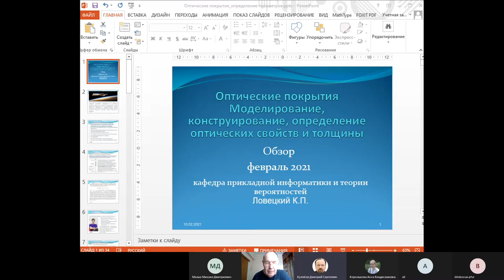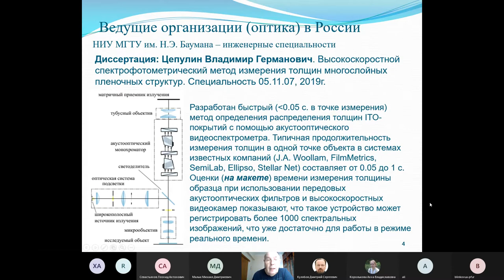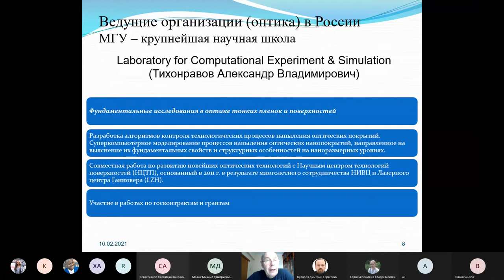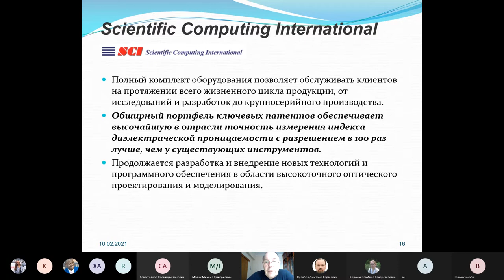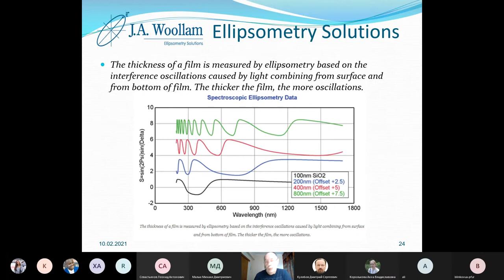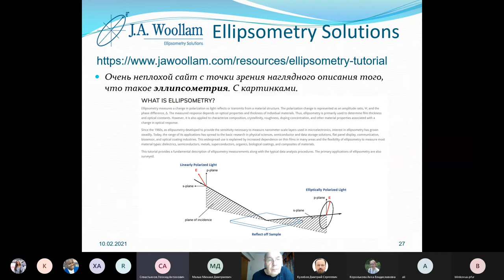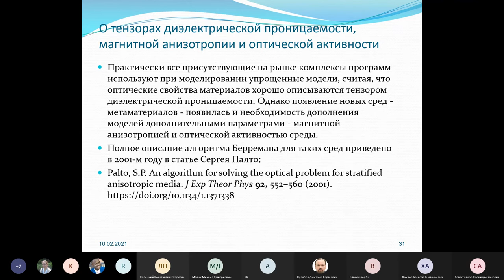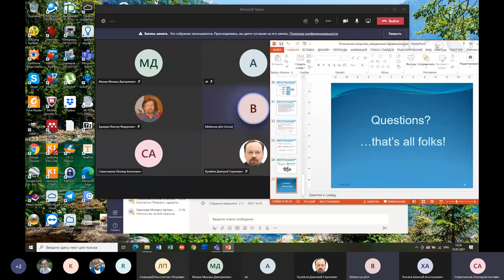State-of-the-art technological metrological equipment and software, 2021-02-10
State-of-the-art technological metrological equipment and software
Konstantin Lovetskiy,

Ph.D., Associate prof. department Applied Informatics and Probability Theory of RUDN University

The current tendency towards miniaturization has shown that the substance can have completely new properties if you take very small particles of this substance. Particles measuring 1 to 100 nanometers are commonly referred to as "nanoparticles." For example, it turned out that the nanoparticles of some materials have very good catalytic and adsorption properties. Other materials show amazing optical properties, such as ultra-thin films of organic materials used to produce solar panels. The nanoscale object research equipment is being developed at a very rapid pace, as well as mathematical modeling and design of new devices based on mathematical and software models.  The report is dedicated to reviewing state-of-the-art technological metrological equipment and software created by leading firms such as Scientific Computing International (SCI), J.A. Woollam, Filmetrics, etc.

Современное технологическое метрологическое оборудование и программное обеспечение
Константин Ловецкий,

кфмн, доц. каф. прикладной информатики и теории вероятностей РУДН

Современная тенденция к миниатюризации показала, что вещество может иметь совершенно новые свойства, если брать очень маленькие частицы этого вещества. Частицы размерами от 1 до 100 нанометров обычно называют «наночастицами». Так, например, оказалось, что наночастицы некоторых материалов имеют очень хорошие каталитические и адсорбционные свойства. Другие материалы показывают удивительные оптические свойства, например, сверхтонкие плёнки органических материалов применяют для производства солнечных батарей.

Аппаратура для исследования наноразмерных объектов разрабатывается весьма быстрыми темпами, также как как и математическое моделирование и конструирование на базе математических и программных моделей новых устройств.

Доклад посвящен обзору современного технологического метрологического оборудования и программного обеспечения, создаваемых ведущими фирмами, такими как Scientific Computing International (SCI), J.A. Woollam, Filmetrics и др.